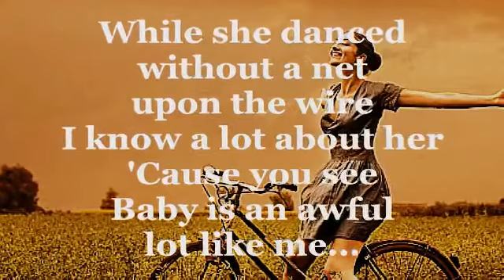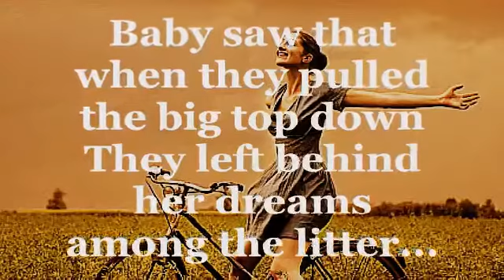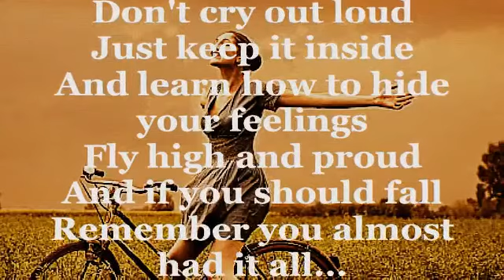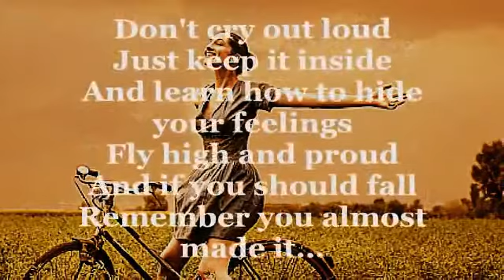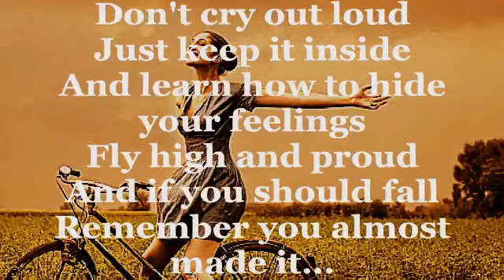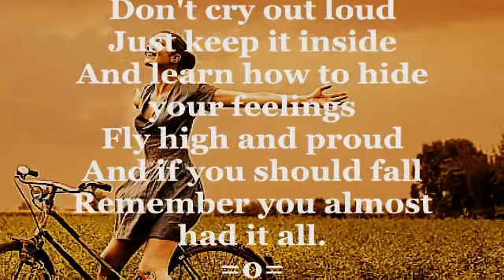"Don't Cry Out Loud" 4 hearing impaired (Non Monetized non Profit) 1:46 of 3:44 "That Was Me"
1:46=1+46=47 time video 3:44=3+44=47
Video for: Lynne, Becky, Jolie, Amber, Stefanie and for all the Children who've been taken from us. ..remembering all the lil ones.

Video: "Don't Cry Out Loud" Melissa Manchester
w Lyrics 4 hearing impaired non profit & non monetized

Channel impact
Not affected

Monetization - This channel is non monetized and non profit
Ineligible All Ad revenues are paid to owner(s)

Don't Cry Out Loud
Melissa Manchester

Video: "Don't Cry Out Loud" 4 hearing impaired (Non Monetized non Profit) 1:46 of 3:44 "That Was Me"
Video copyright details

Channel
Not affected

Visibility
Public
Everyone can see this video
Melissa Manchester
NO RESTRICTIONS